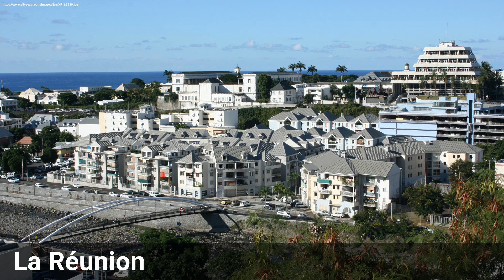France - La Réunion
Inspirational video for La Réunion.